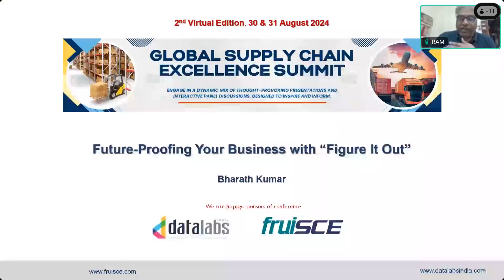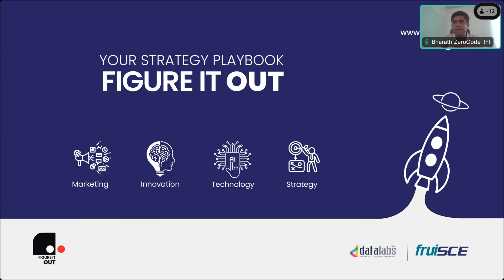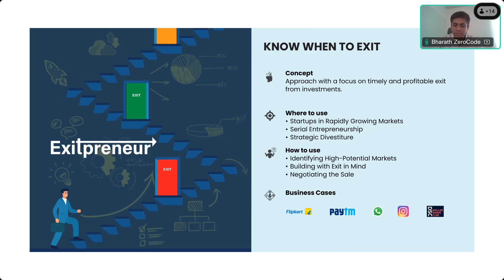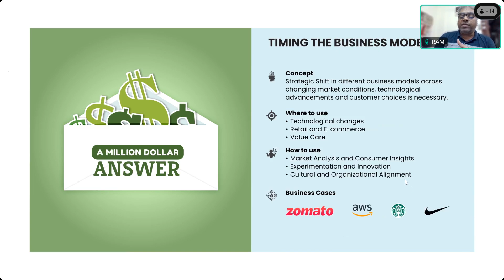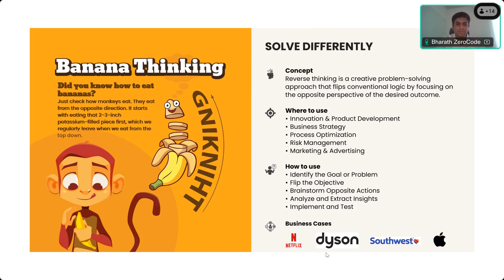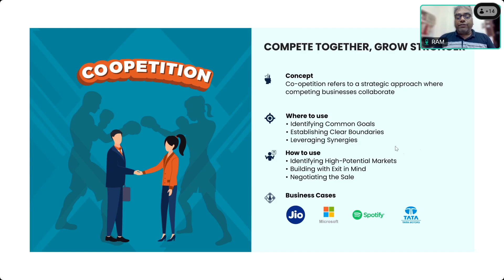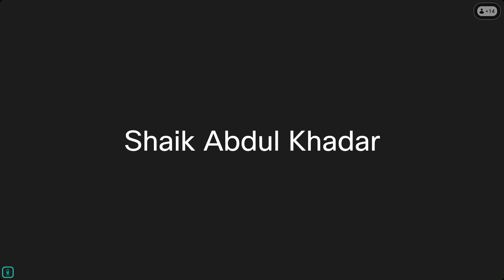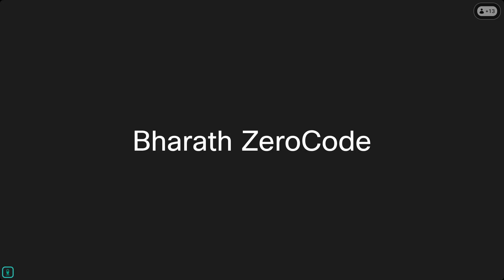Future-Proofing Your Business with "Figure It Out" by Mr. Bharath Kumar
The Global Supply Chain Excellence Summit brings together industry leaders and professionals to address key challenges and innovations in supply chain management. Covering topics such as Supply Chain Planning, Manufacturing, Warehousing, Transportation, and Supply Chain Risk, the summit offers insights into Technology Innovations, Automations, AI Applications, and Supply Chain Optimizations. Attendees will learn about effective Supply Chain Strategies, Business Processes, and the latest trends in Warehouse and Fleet Management, Marine Logistics, Air Cargo, and Railway Logistics.

Additionally, the summit emphasizes Supply Chain Skills development and showcases Industry Specific Case Studies on achieving manufacturing excellence through factory automation. Sessions will focus on Safety in Supply Chain and Global Trends, providing valuable strategies to enhance operational efficiency and resilience. Whether seeking to stay ahead of industry trends, optimize processes, or network with professionals, this summit is the ideal platform for advancing supply chain knowledge and success.